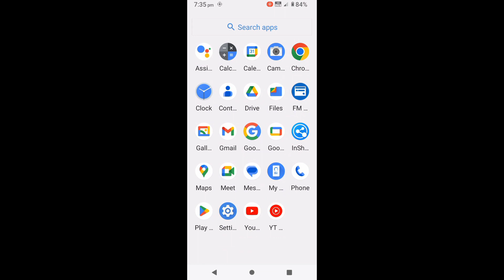Nokia phone me message unblock kaise kare। Nokia phone me block message unblock kaise kare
is video me bataya gaya hai friends ki nokia phone me block message ko unblock kaise kiya jata hai